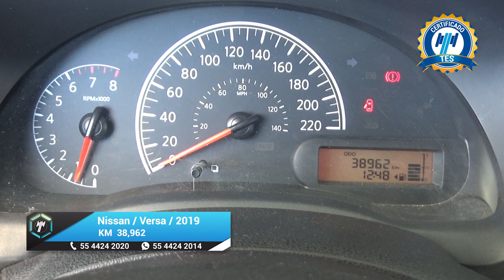Nissan / Versa / 2019 - 17928